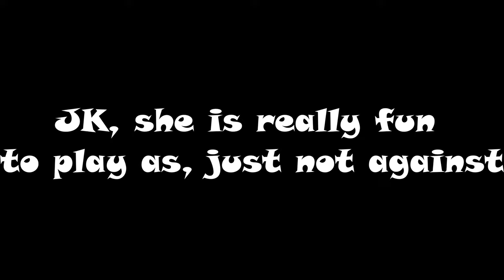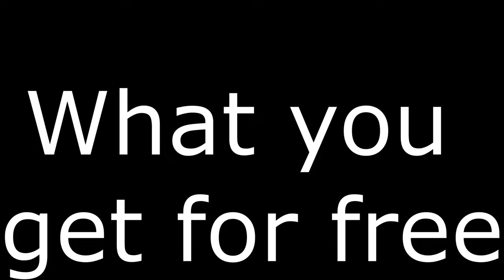G A Z E L L E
7 Years and still no new game modes or maps.
Well, at least she's getting balanced.